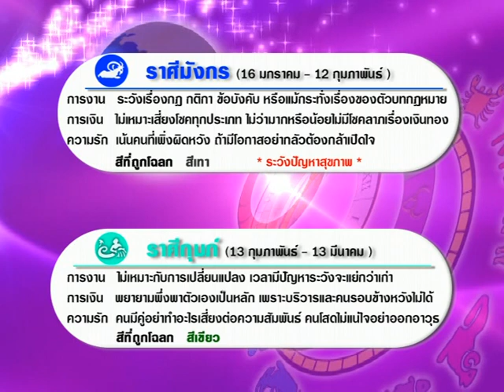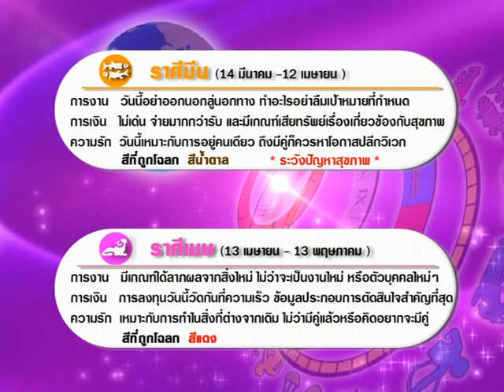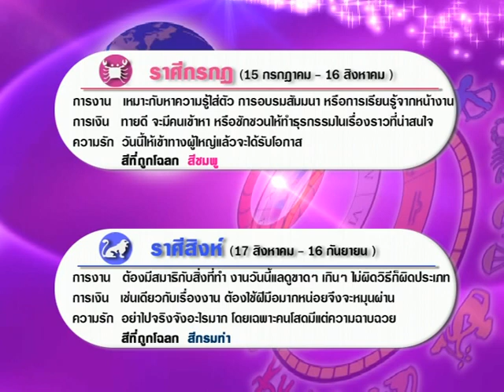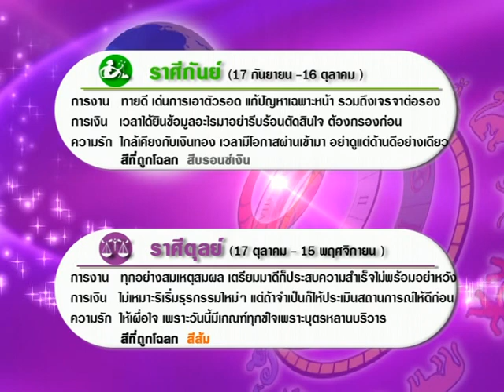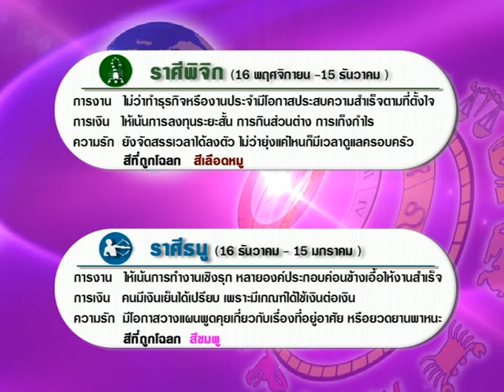รายการเปิดดวง 12 ราศี | 19/10/60 | 3/4